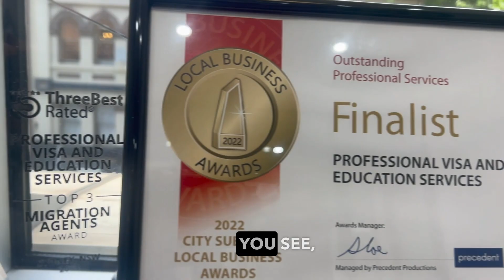THIS IS HOW YOU TRULY MANIFEST YOUR DESIRES!!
Join us for an inspiring conversation with Sugira Rubasha and Kenyan artist Milosta, as they discuss the power of manifestation, gratitude, and passion. In this episode, they explore how these important elements can help you maximize your love and passion in everything you do, and achieve success in your personal and professional life.

Sugira Rubasha, a motivational speaker and entrepreneur, shares his insights and experiences on manifestations, the law of attraction and how to use gratitude to achieve your goals. Milosta, a prominent Kenyan artist, talks about her passion for art and the importance of following your heart to achieve your dreams.

Together, they provide valuable strategies and tips on how to stay focused, motivated, and optimistic in pursuing your passions. This powerful conversation is a must-watch for anyone who wants to unlock their full potential and find purpose and meaning in their lives.
Don't miss out on this inspiring episode!

Sign up to our streaming service: tv.rubashamedia.com

🔗 Watch Our Previous Episodes:
Missed our previous episodes? Catch up now on YouTube and immerse yourself in a world of inspiration and empowerment.